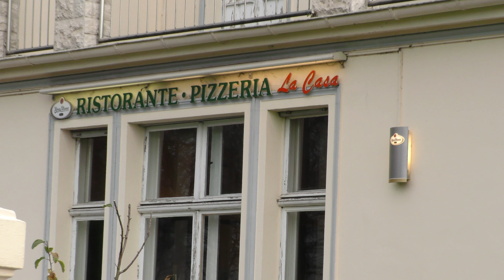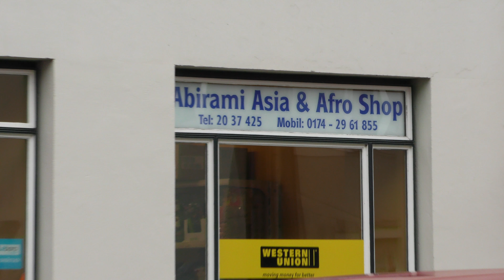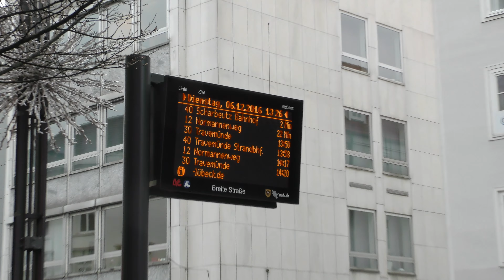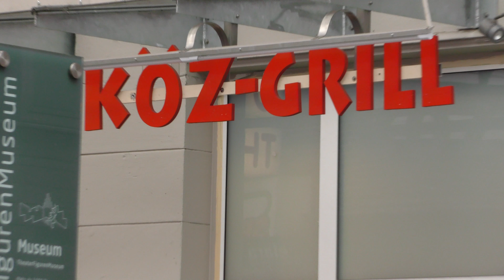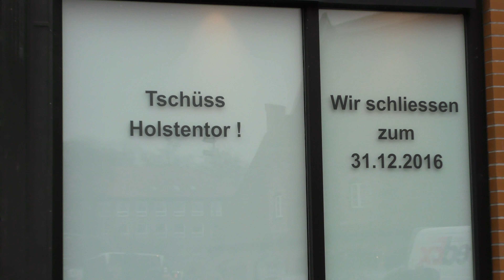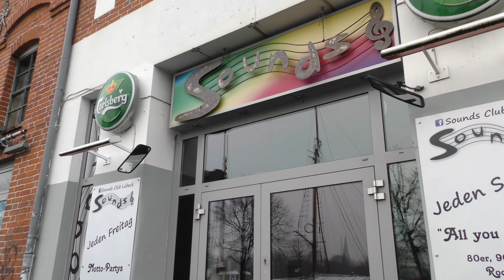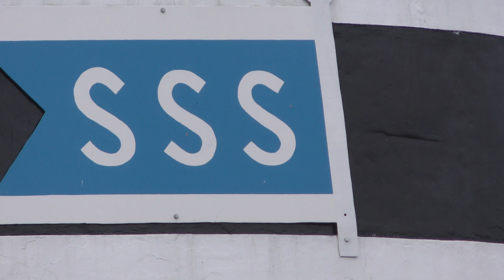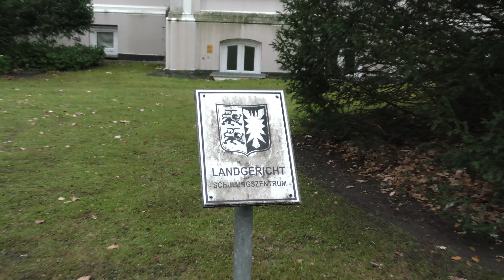Lübeck Weihnachtsmarkt 6.12.2016 UHD 4K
Fotografische Wanderung zum Weihnachtsmarkt. Den Lübeckern ein frohes Weihnachtsfest und einen guten Rutsch ins Jahr 2017.